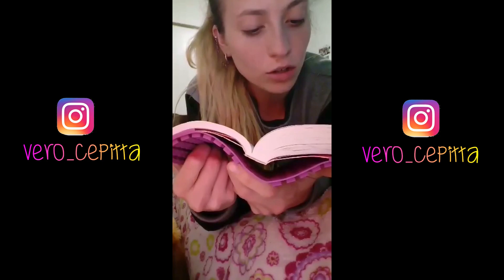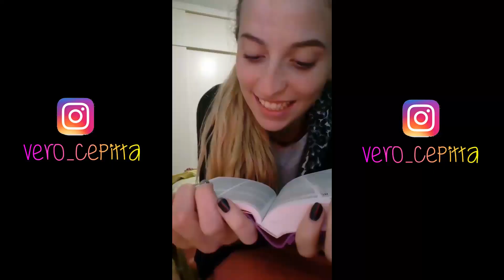LA VERDAD DEL "VERSÍCULO DE LA NOCHE" • FAILS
Espero que te haya gustado! si te gusto regalame un LIKE y comenta lo que mas te gusto! BENDICIONES!!
♥ME AYUDA MUCHO SI LO COMPARTIS! ♥